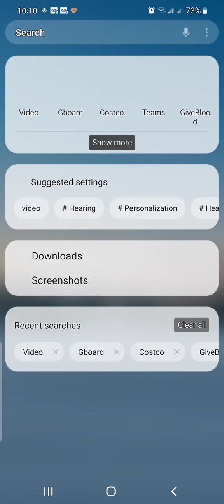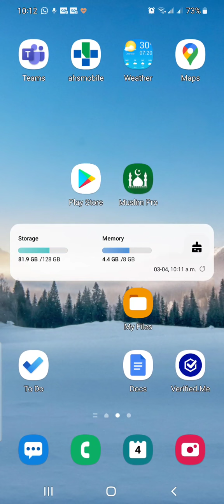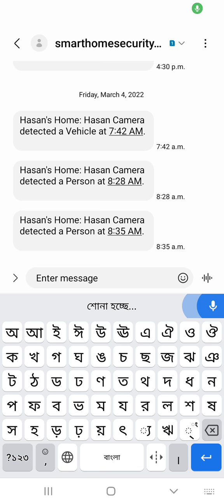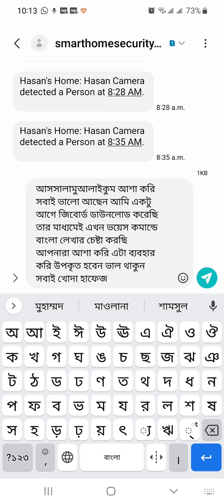How to type Bangla with voice command by using GBoatd from Google.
GBoard voice command to type Bangla or any other language